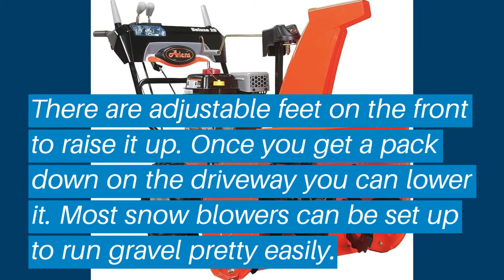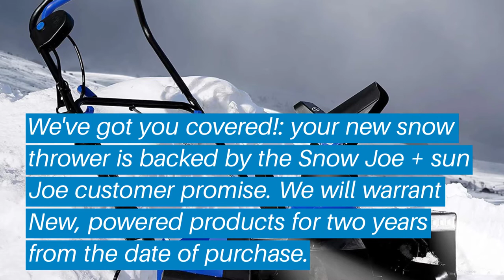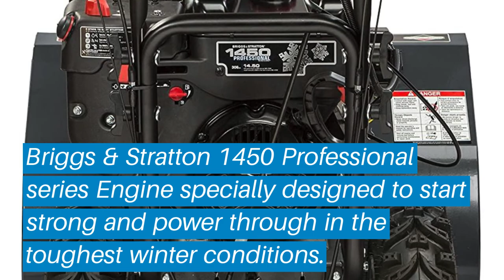Top 5 Best Snow Blowers: Best Snow Blowers Reviews | Top Best Snow Blowers (Buying Guide)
✅ Are you Thinking to purchase the best Best Snow Blowers? This video will help exactly which are the best budget Best Snow Blowers on the market today.

⬇️Click to Show More⬇️

Ariens 921046
Snow Joe SJ627E
Snow Joe iON18SB
Husqvarna ST224P
Briggs & Stratton 1530MDS

Don’t miss this in-depth review of the best Best Snow Blowerss for the money, and enjoy your first or new Best Snow Blowerss buying.